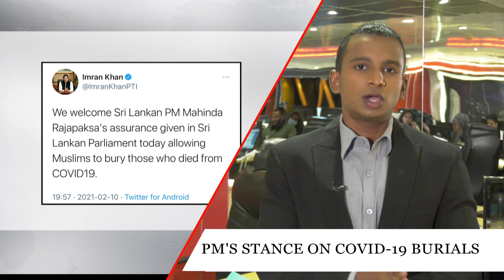Permission to be granted for the burial of COVID-19 victims in Sri Lanka